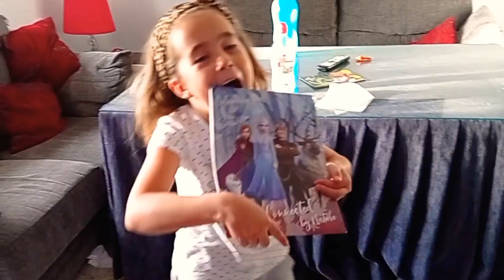DeLICIOSA TARTA DE GALLETAS CON CHOCOLATE PARA CLAUDIA Y LOS MELLIS!!!!! Nos encanta!!!